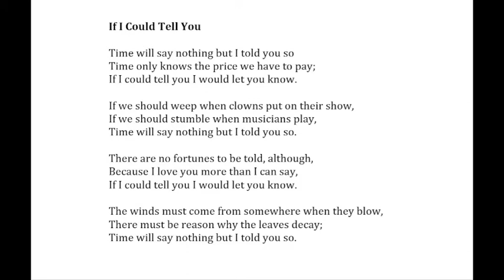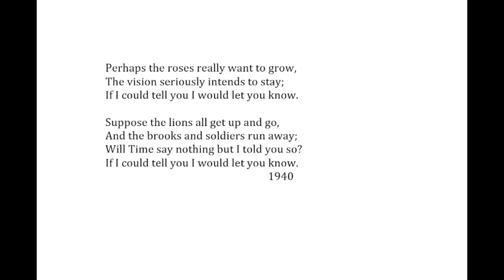W.H. Auden reading "If I Could Tell You."